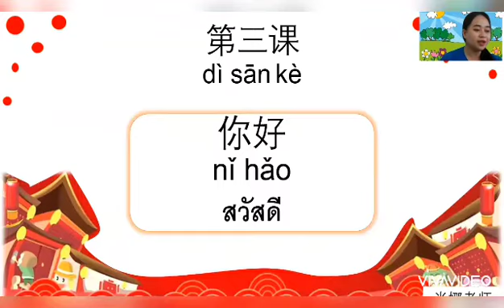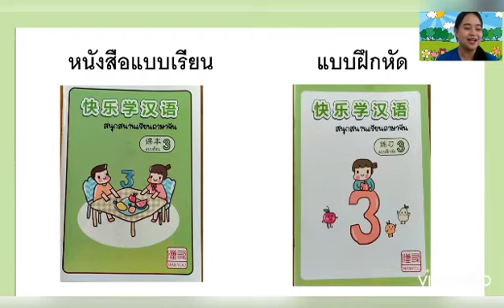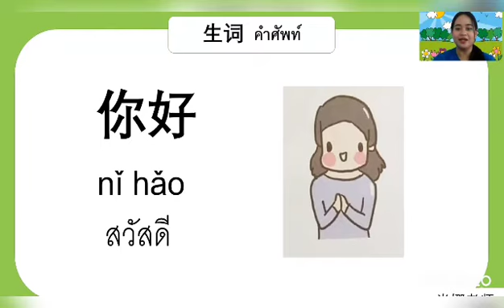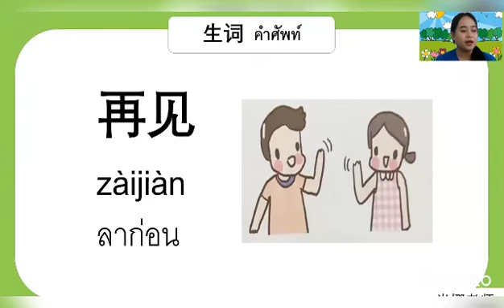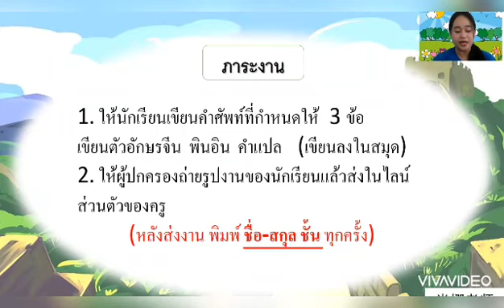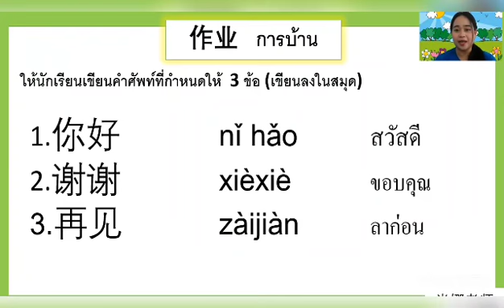วิชาภาษาจีน ชั้น ป.3 เรื่อง สวัสดี ( 25 ส.ค. 2564 )